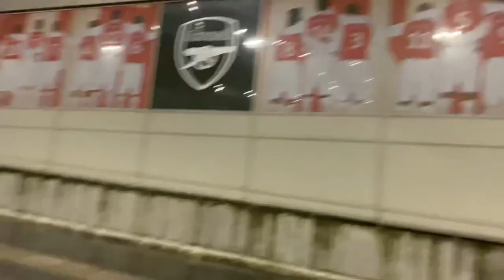Diet Day 3 - Loose weight fast with the ketogenic diet by Cooking with Parvin & Shamsul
Asalamualaykum my beautiful viewers,

Diet Day 3 - Loose fast weight with the ketogenic diet

Mct oil: Available to buy from Amazon
Butter: Kerrygold (pure Irish butter)
French press: Curry’s
Keto cauliflower recipe coming out soon..